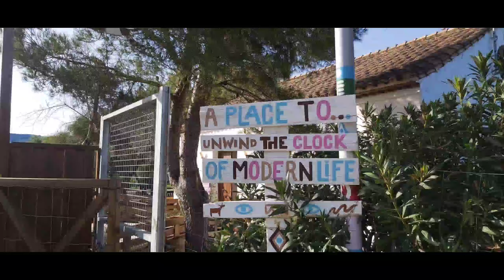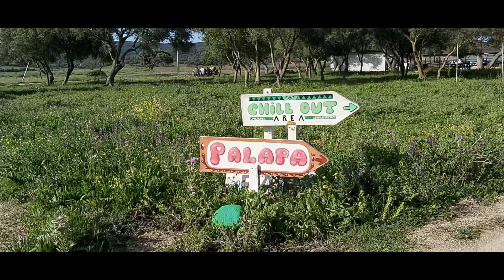Roadtrip in Spain part 2